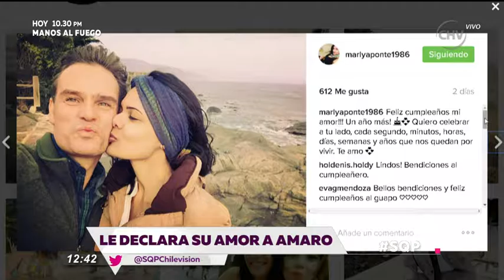SQP | Capítulo 27 de diciembre (2/5)